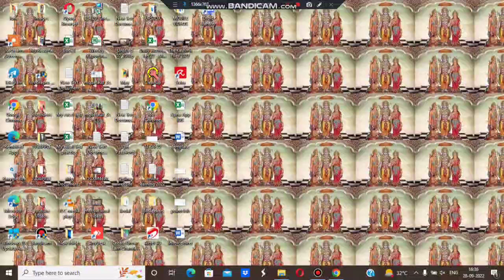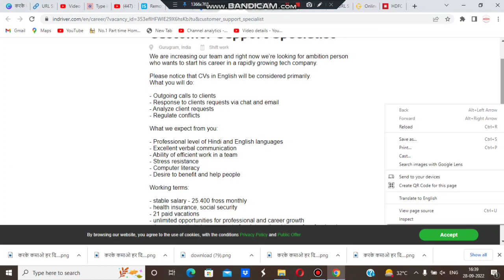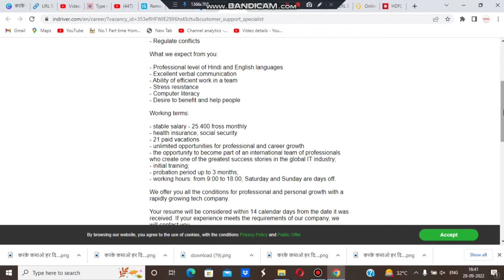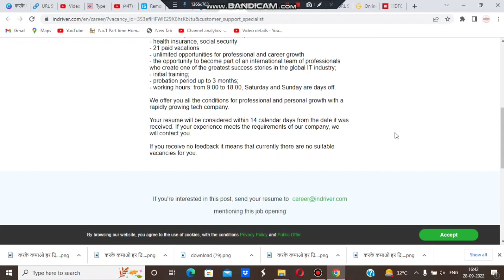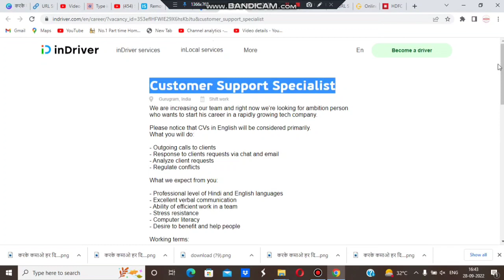कमाओ हर दिन 800/-| Work From Home Jobs| Typing Work| Data Entry Work| Form Filling Work| Freelancer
mannukitech

typing jobs

excellent income

Data entry

Bussiness opportunities